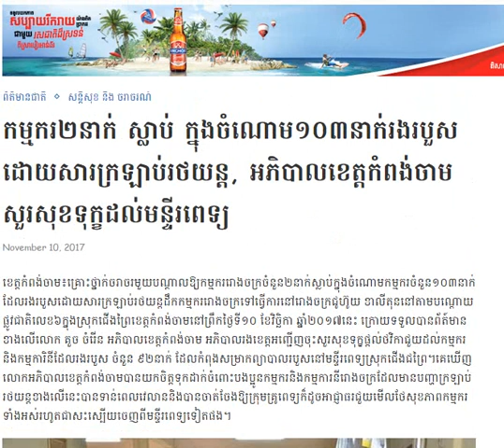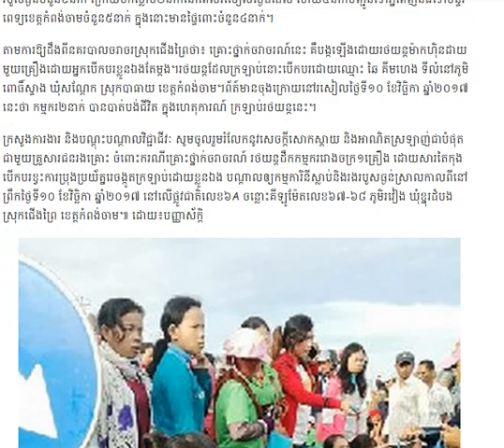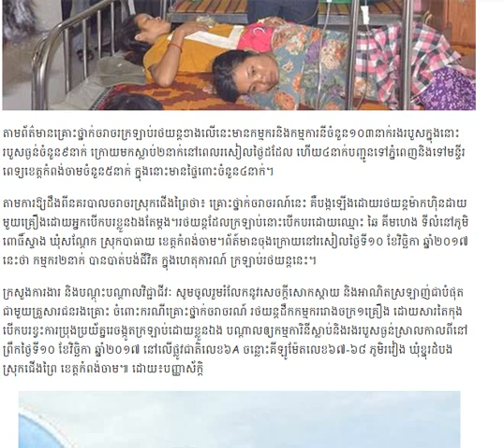កម្មករ​២​នាក់ ស្លាប់ ក្នុងចំណោម​១០៣​នាក់​រងរបួស​ដោយសា​រ​ក្រឡាប់​រថយន្ត​,